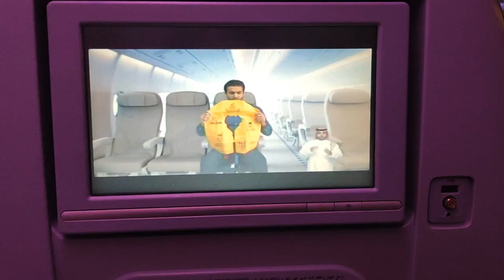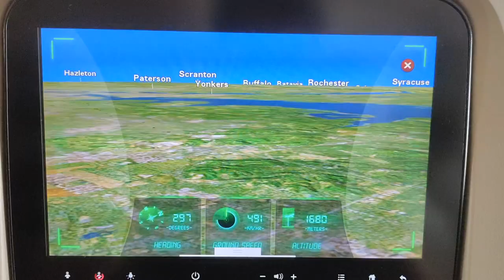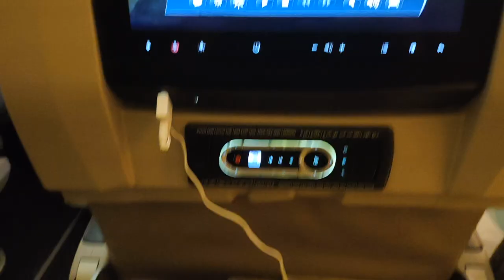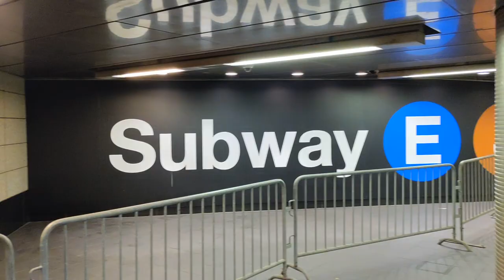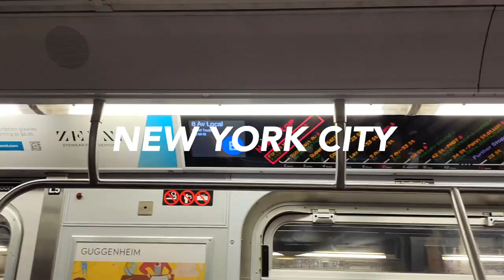Moving to USA to Become a DOCTOR in America 🇺🇸 | My India to USA Journey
Travel with me to USA from India to become Doctor in America. This marks the end of my Medical College & USMLE journey with the Starting Of My Residency (PG) in USA.

My name is Manik Madaan, and I am currently an incoming PGY-1 Resident Doctor in the USA 🇺🇸. I truly feel honored to teach and learn from medical students and grads all across the globe. This channel is dedicated to humans all across the world. I appreciate you stopping by & really really hope I've won your subscription, regards, and love 💖.

With Luv,
M.M.

ZENOFUSMLE
📚 USMLE Xponential Advantage

Monday by Jeff